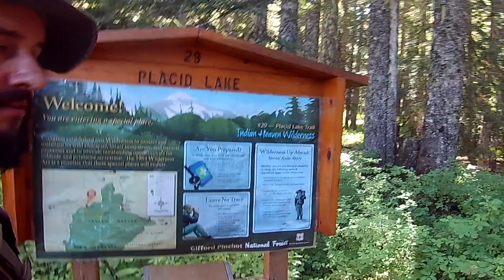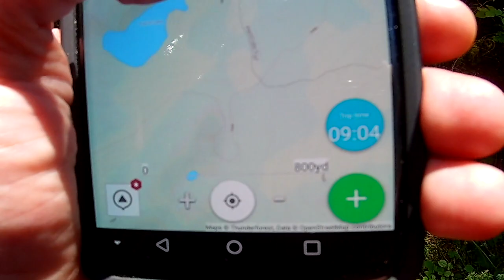Searching for Mosquito Lake. Memories of Fishing with Grandpa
Today, I go in search of a lake my grandfather used to take me to. He never gave me the real name, only a few times referred to it as "mosquito lake", and I was too young to recall the route. But nonetheless, I go looking.